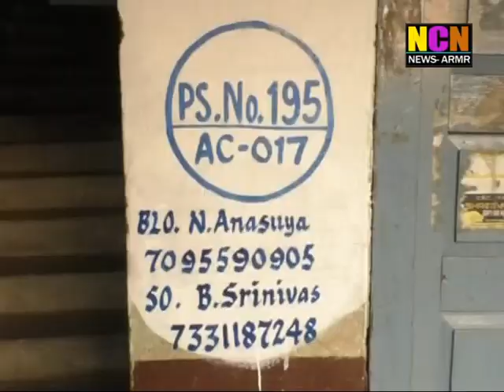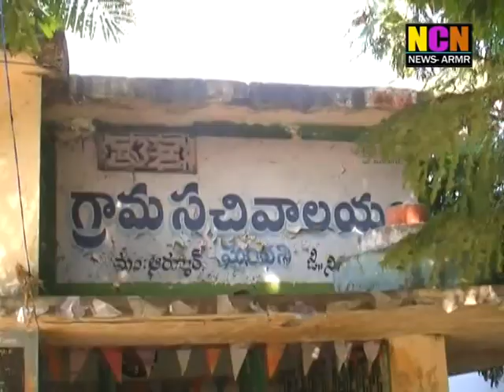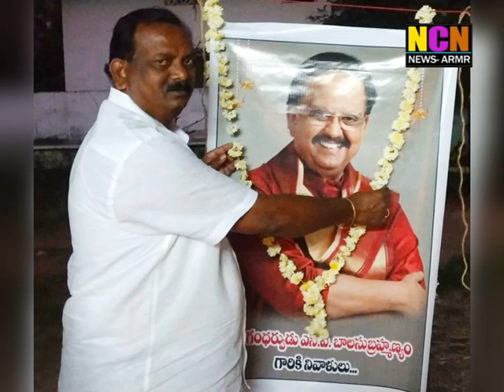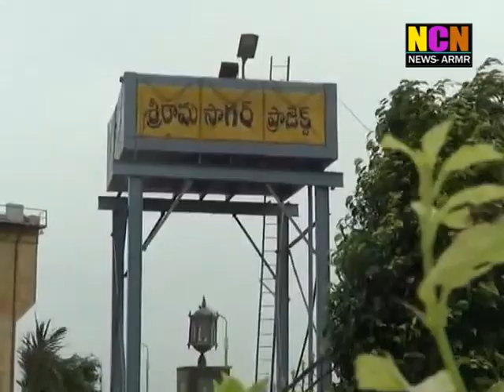NCN NEWS ARMOOR DAILY NEWS 06 10 2020